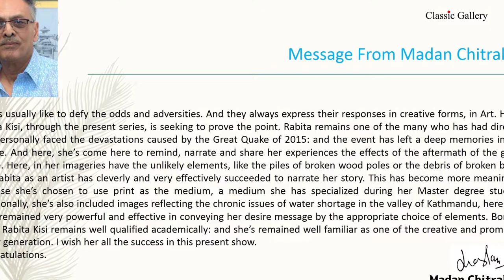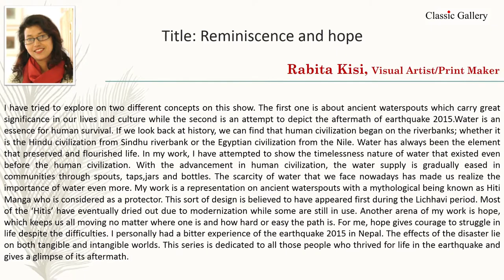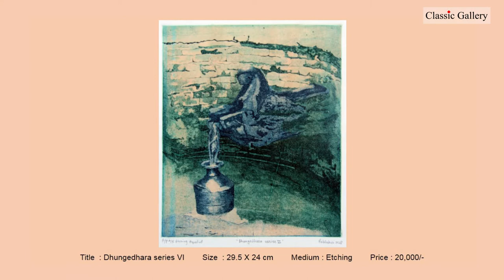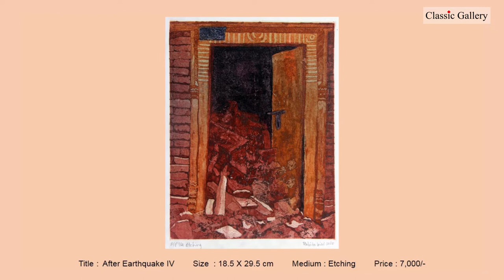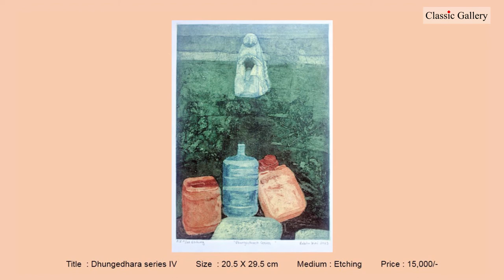'Reminiscence and Hope' An online solo Printmaking exhibition by Print Artist Rabita Kisi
Classic Gallery presents 'Reminiscence
and Hope' An online solo Printmaking exhibition by Print Artist Rabita Kisi